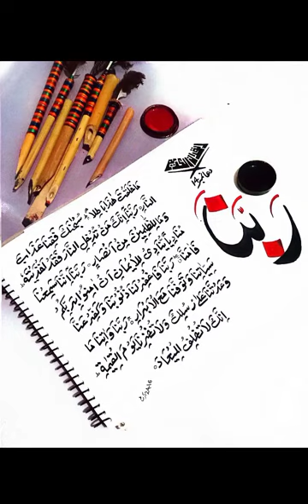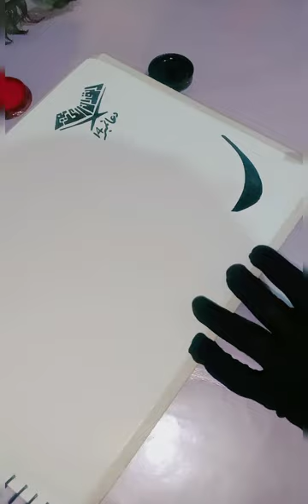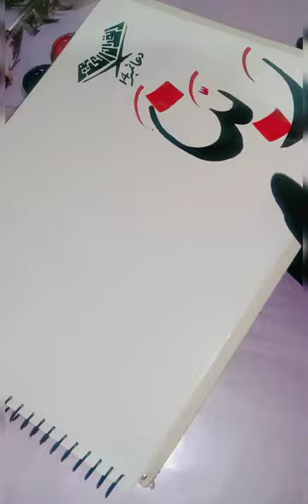Modern Calligraphy Quranic Dua No 14.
Arabic/ modern calligraphy  ( Poerty, Name, Duaas, Durood Pak, art/ painting) visit YouTube channel